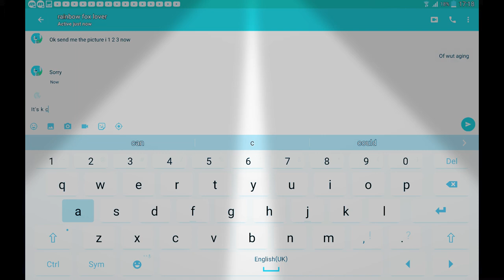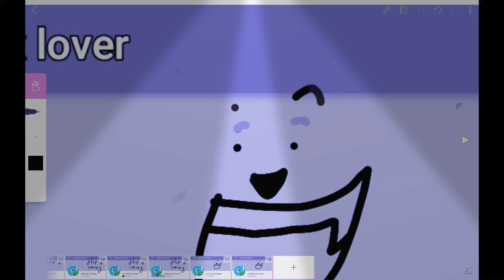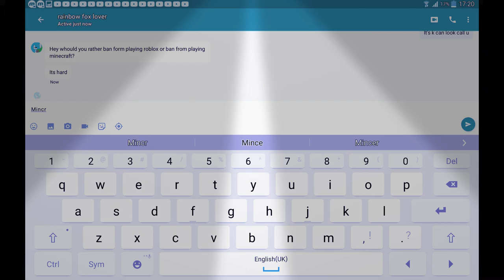Sub to galaxy puppy and rainbow fox love she is so lover